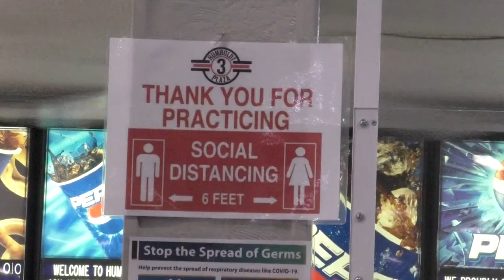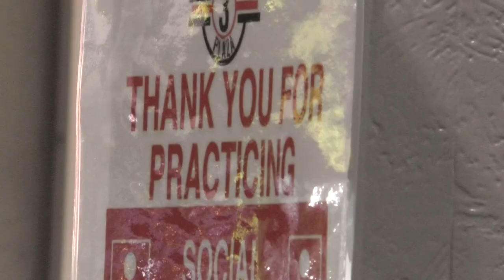Local movie theater re opens